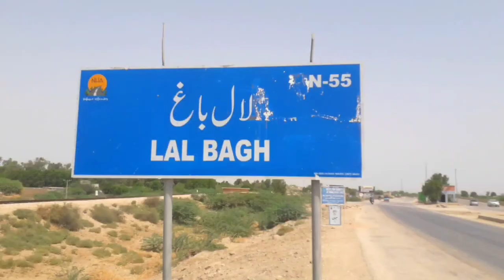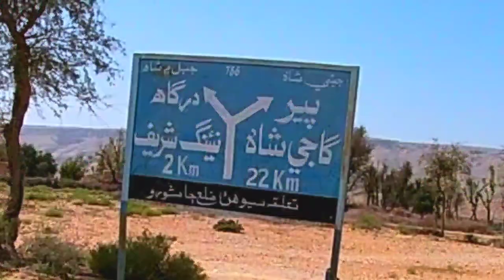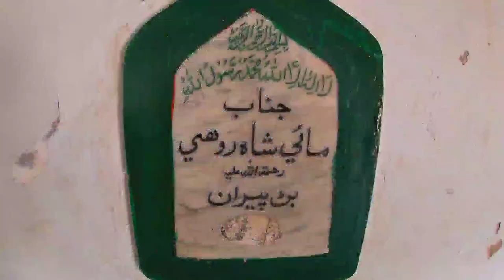Mola Ali (AS) ka chashma | Mola Ali ka konva | Lal bagh | Aslam Sindh Baloch Vlog Naig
Mola Ali (AS) ka chashma | Mola Ali ka konva | Lal bagh | Aslam Sindh Baloch Vlog Naig Sharif  Sehwan sharif  Kaai Hazrat Ali ka chashma

My name is Aslam.
I am a Traveler and i want to travel for The rest of my life